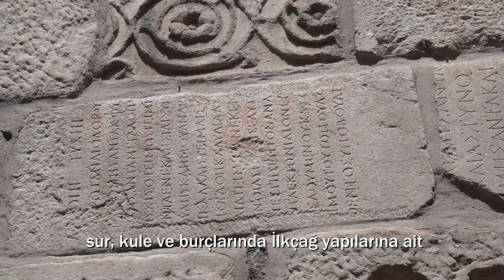Altin Rota Ankara Kalesi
Altın Rota Projesi dahilinde Ankara Kalesi'nin kültürel filmi